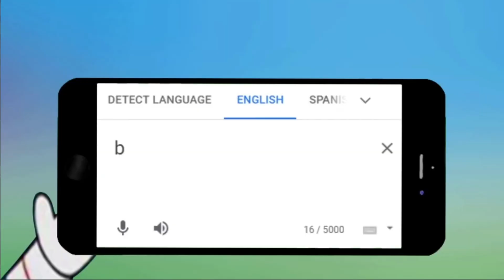Translate "Did You Get Hungry" Into Greek